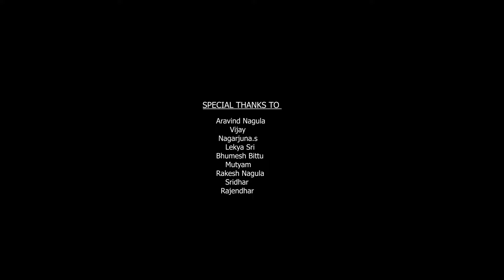Nagumomu tharale Cover Song || radhe shyam || RK visuals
Song Name: Nagumomu Thaarale
Singer: Sid Sriram
Music Composer: Justin Prabhakaran
Lyrics:  Krishna Kanth

Backing Vocals : Senthil Dass , Dr Narayanan ,Yogi Sekar, Shibi Srinivasan, Aravind Annest, Vikram Pitty, Saravanan, Banu Chandran, Priya Prakash, Karpagam, Hemambiga, Bhuvanashri B , Suprajaa Sriram, Lavanya

Flute – P Vijay Ananth

Hawaiian Guitar, Santoor, Mandolin, Swaramandal – Seenu

Sitar – Kishore

Mohan Veena – Bhavani Prasad

Acoustic Guitar, Electric Guitar: Arun Chiluveru, Sam Solomon

Percussions - Barath Dhanasekar, Karthikvamsi Kvr

Additonal Keys – C Dishon Prince, Sebastian Sathish, Dan Kristen

Lyrics Conductor – Rama Krishna

Musicians Co-Ordinators: Antony Raj (The Station Inn), Nirmal Raj
(Hymn Studio)

Recording Engineers : Sujith Sreedhar , Divine Antony (2barq), Senthil Prasad (Vanaj Kesav Digi Audio Waves), Biju ( Vgp Studio)

Mixed By Balu Thankachan (20db Black, Chennai )
Mix Assistant – Hari Haran
Mastered By Shadab Rayeen ( Mumbai )

Movie Details:
Movie: Radhe Shyam
Languages - Telugu, Hindi, Tamil, Kannada, Malayalam, Chinese, Japanese

Cast: Prabhas, Pooja Hegde, Sathya raj, Jagapathi Babu, Sachin Khedekar, Murli Sharma, Priyadarsi Pulikonda, Bhagyashree, Kunaal Roy Kapoor, Riddhi Kumar, Sasha Chettri, Sathyan,  and others.

Produced by UV Creations
Producers: Vamsi, Pramod, Praseedha
Dialogues - Radha Krishna Kumar, Jay Krishna
Costumes - Thota Vijay Bhaskar, Eka Lakhani
Head - Creative Team - Anil Kumar Upadyaula
Avid Editor - Satya G
Colourist - Glen Castinho - B2h Studios
Digital Agency - Whackedout Media, Little Monks
PR - Spice

Music Label: T-Series MusicSong Name: Nagumomu Thaarale
Singer: Sid Sriram
Lyrics:  Krishna Kanth